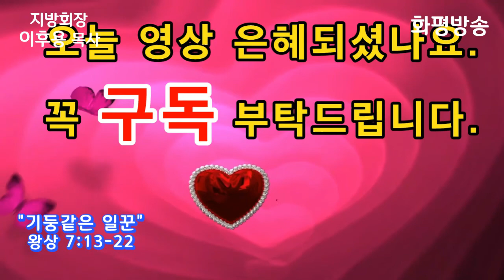화평방송 - 설교 "기둥같은 일꾼 (왕상 7장13~22) / 지방회장 이후용 목사" (20200517) HPBS